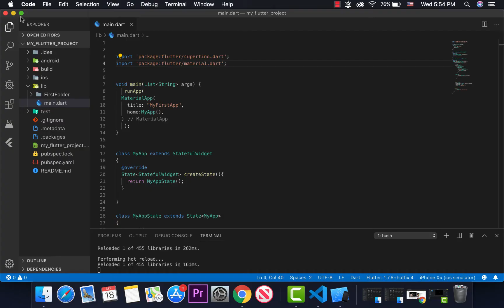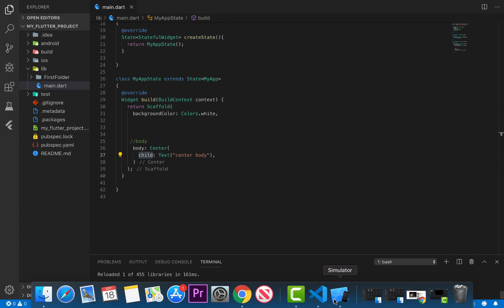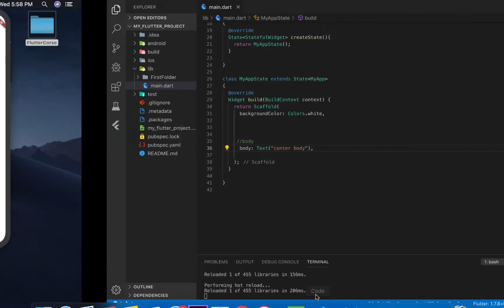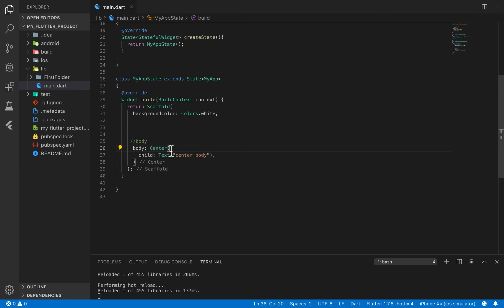21_Flutter Center Widget by TACO Group